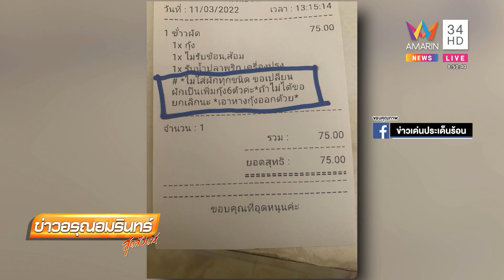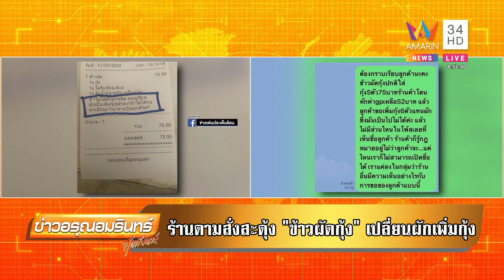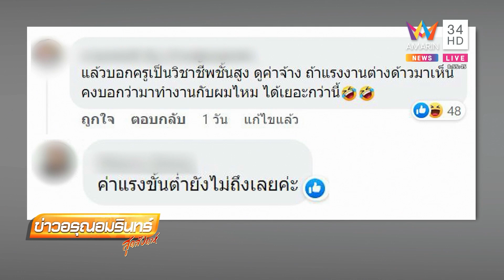ร้านตามสั่งสะดุ้ง เจอออเดอร์ 'ข้าวผัดกุ้ง' ไม่เอาผักแต่ขอเปลี่ยนเป็นกุ้ง 6 ตัวแกะหางให้ด้วย